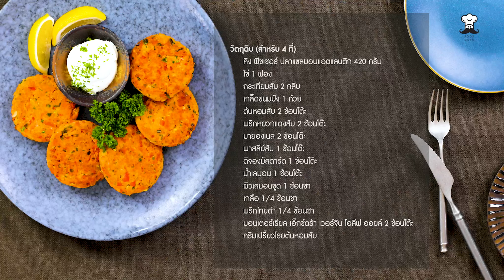โครเกต์ปลาแซลมอน (Salmon Croquettes) | Food Guru Recipes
🧑‍🍳 𝐅𝐨𝐨𝐝 𝐆𝐮𝐫𝐮 𝐑𝐞𝐜𝐢𝐩𝐞 🧑‍🍳
🗒 วัตถุดิบ 🗒 (สำหรับ 4 ที่)
✅ คิง ฟิชเชอร์ ปลาแซลมอนแอตแลนติก 420 กรัม
✅ กระเทียมสับ 2 กลีบ
✅ เกล็ดขนมปัง 1 ถ้วย
✅ ต้นหอมสับ 2 ช้อนโต๊ะ
✅ พริกหยวกแดงสับ 2 ช้อนโต๊ะ
✅ มายองเนส 2 ช้อนโต๊ะ
✅ พาสลีย์สับ 1 ช้อนโต๊ะ
✅ ดิจองมัสตาร์ด 1 ช้อนโต๊ะ
✅ น้ำเลมอน 1 ช้อนโต๊ะ
✅ ผิวเลมอนขูด 1 ช้อนชา
✅ พริกไทยดำ 1/4 ช้อนชา
✅ น้ำมันมะกอกมอนเตอร์เรียล เอ็กซ์ตร้า เวอร์จิน โอลีฟ ออยล์ 2 ช้อนโต๊ะ
✅ ครีมเปรี้ยวโรยต้นหอมสับ
1⃣ ทาน้ำมันมะกอก เกลือ และพริกไทยดำบนปลาแซลมอนทั้งสองด้าน ตั้งกระทะ ย่างปลาแซลมอนจนเป็นสีน้ำตาลทั้งสองด้าน นำขึ้น พักไว้ให้เย็น
2⃣ บดปลาแซลมอนให้ละเอียด จากนั้นใส่ไข่ พาสลีย์สับ พริกหยวกแดงสับ ต้นหอมสับ กระเทียมสับ มายองเนส ดิจองมัสตาร์ด เกล็ดขนมปัง ผิวเลมอนขูด น้ำเลมอน เกลือ และพริกไทยดำ ผสมให้เข้ากัน
3⃣ ปั้นเป็นก้อนกลม 9 ชิ้น ตั้งกระทะ ใส่น้ำมันมะกอก ย่างด้านละ 5 นาที หรือจนเป็นสีน้ำตาลทองทั้งสองด้าน
4⃣ นำเสิร์ฟคู่กับครีมเปรี้ยวโรยต้นหอมสับ

⏰ ระยะเวลาในการเตรียมวัตถุดิบและปรุงอาหาร: 30 นาที
🛒 สนใจสั่งซื้อ คิงฟิชเชอร์ ปลาแซลมอน พอร์ชั่นหรือวัตถุดิบนำเข้าคัดสรรคุณภาพจากทั่วทุกมุมโลก